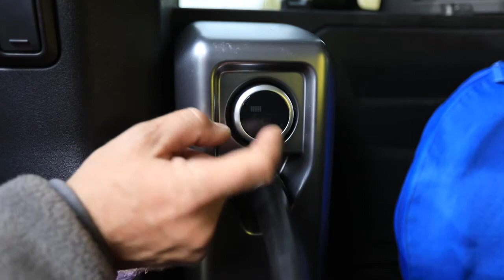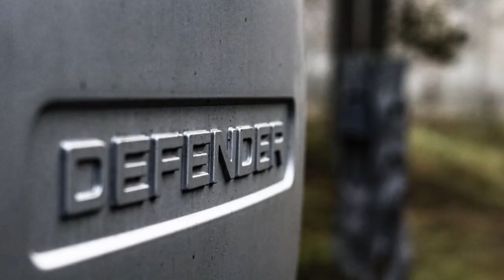Land Rover- School of Adventure 2020 (Rock)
Explorer Pata Degerman is taking the new Land Rover Defender for an adventure in Lapland (2.).